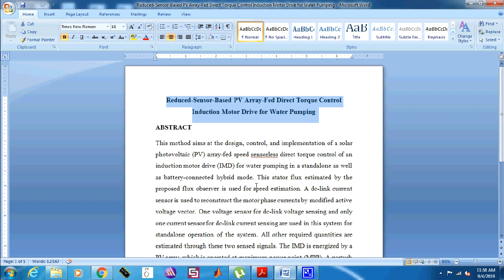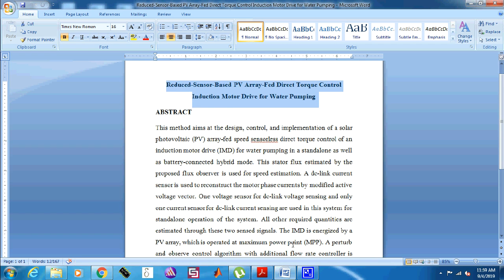Reduced Sensor Based PV Array Fed Direct Torque Control Induction Motor Drive for Water-2019-20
Reduced Sensor Based PV Array Fed Direct Torque Control Induction Motor Drive for Water pumping-2019-20

The content of the project:
1. IEEE standard reference paper
2. PowerPoint presentation
3. Screenshots
4. Software
5. Source code
6. Videos
7. ReadMe document to guide.

ABSTRACT:
This paper aims at the design, control, and implementation of a solar photovoltaic (PV) array-fed speed sensorless direct torque control of an induction motor drive (IMD) for water pumping in a standalone as well as battery-connected hybrid mode. This stator flux estimated by the proposed flux observer is used for speed estimation. A dc-link current sensor is used to reconstruct the motor phase currents by modified active voltage vector. One voltage sensor for dc-link voltage sensing and only one current sensor for dc-link current sensing are used in this system for standalone operation of the system. All other required quantities are estimated through these two sensed signals. The IMD is energized by a PV array, which is operated at maximum power point (MPP). A perturb and observe control algorithm with additional flow rate controller is proposed for MPP, which tracks MPP throughout the operating range and provides the facility to control the flow rate. The suitability of the system is judged through simulated results in MATLAB/Simulink as well as test results obtained on a prototype developed in the laboratory.